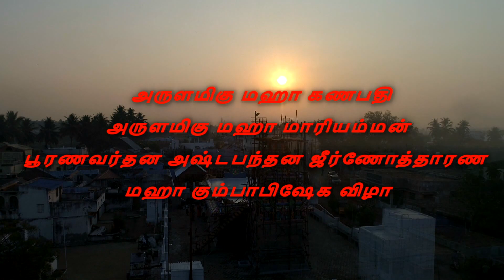Kumbabhisekham DAY 01 (22/02/2023)